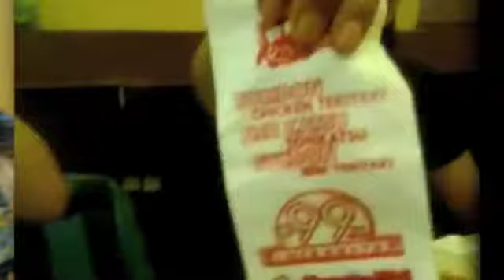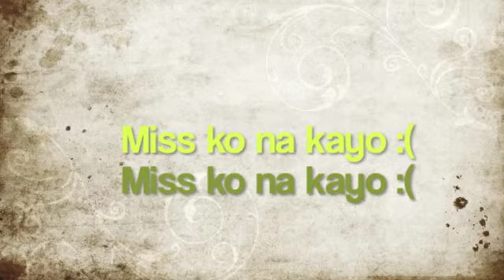For 302 girls!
Because I miss you like that! Sayang lang, wala sakin yung ibang videos. So I just compiled all the videos I have in my laptop :)